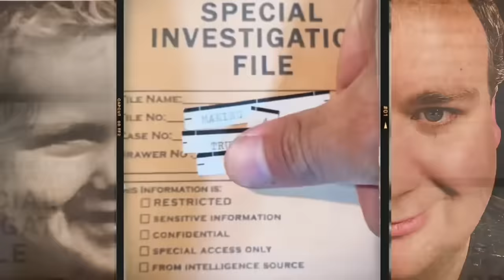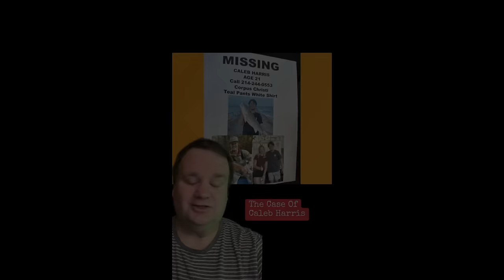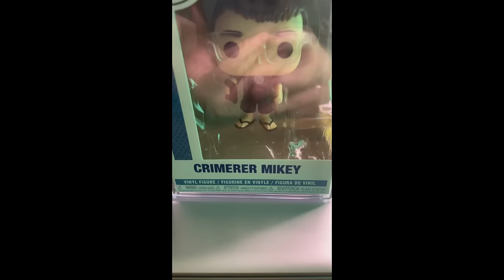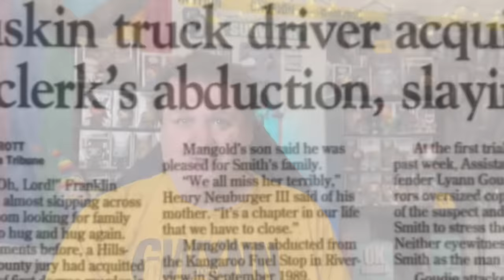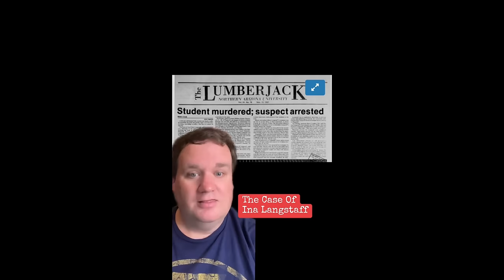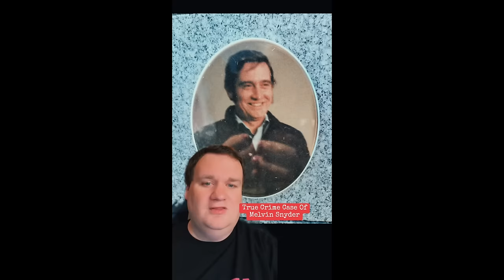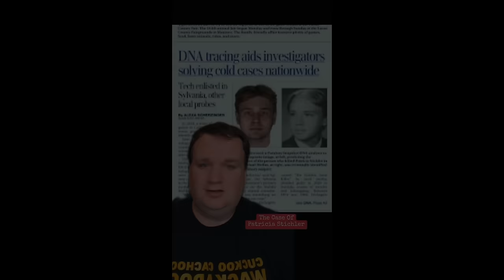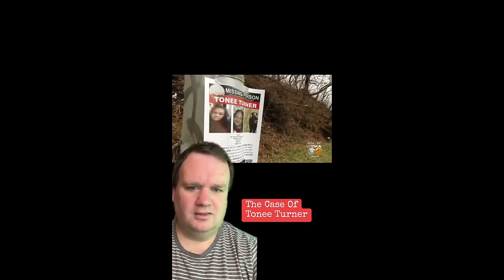Making A True Crimerer TikTok Compilation Video From March 2024 | Nearly 6 Hours Long!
makingatruecrimerer

00:00 - Intro
00:13 - April Millsap
05:38 - Ara Denise Johnson47:
08:38 - Are All Victims Good?
11:14 - Baby Jailyn
14:15 - Barbara Gibbons
18:59 - Blake and Chynna Dickus
22:01 - Bobby Joe Fritz
25:01 - Bonnie Craig
30:56 - Brad Bellino
33:57 - Brandon B. Howell
38:02 - Brianne Ginty
41:02 - Caleb Harris
44:03 - Carlos Reyes
47:04 - Case Update (Sincere Vines FOUND SAFE)
48:08 - Case Update (Timothy Vanmatre - found deceased)
49:52 - Case Update (John Walter Lay)
51:31 - Cesar Barone
54:31 - Chloe Ottman (Holyland USA Murder)
58:54 - Colleen Findlay
01:01:55 - Crazy Deaths (Polish Escape Room Deaths)
01:08:00 - Crazy Deaths (Sucked Into Pipe)
01:11:00 - Crazy Deaths (Coffee Injected Into Veins)
01:12:59 - Crazy Deaths (Crushed By Elevator)
01:15:45 - Crazy Deaths (Escalator Fall)
01:18:15 - Crazy Deaths (Haunted Mine Drop Ride)
01:21:14 - Crazy Deaths (Thermal Annihilation)
01:24:13 - Crazy Deaths (Dragged by Car)
01:27:39 - Crazy Deaths (Crushed at a Drive Thru)
01:30:10 - Crazy Deaths (Helicopter Incidents)
01:33:21 - Crazy Deaths (Le Vampire at Six Flags La Ronde)
01:36:23 - Crazy Deaths (Death by Nightmares)
01:39:20 - Crimerer Mikey Funko Pop!
01:40:12 - Crystal Perry
01:44:45 - Dana Vonde Chisholm
01:49:25 - David Reed
01:55:19 - Deaths at Theme Parks (Magic Harbor Deaths)
01:57:48 - DeFogging Maps
01:58:41 - Dennis Rowe
02:01:41 - Diana Dawn Vicari
02:04:43 - Diana Rose Gonzalez
02:07:43 - Diane Washer
02:10:44 - Eddie Werner
02:16:43 - Eileen Mangold
02:23:35 - Emma Shafer
02:26:36 - Eric Goldstrand and Lliana Adank
02:29:37 - Eric Glover and Terrance Rankins
02:32:39 - Eric B. Nelams
02:34:47 - Erin Rebecca Taylor
02:37:47 - Fariba Amani
02:40:48 - Gene "Obbie" Ward
02:43:49 - Ginger Hayes
02:46:49 - Gregory Nickell
02:52:04 - Hailey Johnson
03:00:28 - Harold Schroetter
03:03:30 - Heather Stigliano
03:09:17 - Ina Langstaff
03:12:18 - Jackson Family
03:15:19 - Jerry Lee Greer
03:17:47 - Jessica Miller and Don Shedd
03:20:47 - Jody Loomis
03:23:48 - Joyce Mclain
03:29:05 - Julie Paterson
03:32:06 - Kaylynn Blue
03:35:07 - Kelly Boyce Hurlbert
03:38:08 - Kenneth Engie
03:43:31 - Kristine Fitzhugh
03:49:22 - Kuria Family
03:54:21 - Laura Kempton and Tammy Little
03:57:22 - Lee Ann Mangrum
04:02:57 - Maria Scramuzza
04:05:58 - Melvin Snyder
04:08:59 - Michella Welch
04:12:00 - Moccasin Gap Road Murders
04:17:59 - Monika Rizzo
04:23:54 - Nancy Daddysman
04:28:33 - Nancy Shoemaker
04:33:27 - New York Zodiac
04:39:25 - Nichole Frenchman (MMIW)
04:42:26 - Pamela Dunn
04:45:28 - Patricia Stichler
04:48:29 - Pearl High School Shooting
04:54:10 - Ramona Wilson (MMIW)
04:57:11 - Robert Xavier James
05:00:11 - Russell Evans
05:05:38 - Sanda Lee Long
05:08:37 - Scott Erskine
05:11:37 - Sebastian Rogers
05:14:38 - Sue Swedell
05:19:53 - Tara Baker
05:22:54 - Tim MacNeil
05:28:51 - T'Montez Hurt
05:31:52 - Tonee Turner
05:34:53 - Wenda Wright
05:37:54 - William Reese
05:43:30 - Yvonne Menke